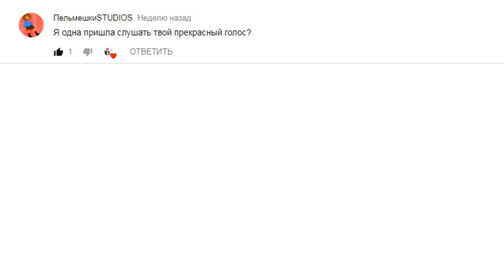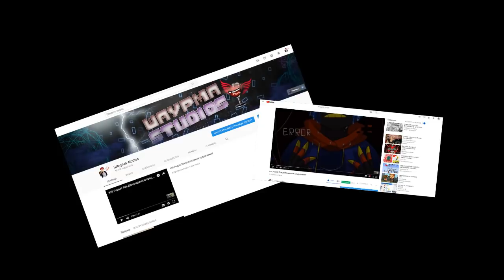ПОГОНЯ ЗА ХАЙПОМ! шаурмы studios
В общем, смысл этого ролика о том.Чтобы не гоняться За хайпом,За всякими интересными темами, блогами, Работать, в том что у тебя лучше всего получается. Работать с душой. И в конце концов тебя всегда заметит, и твой труд оценят.
Я тоже на протяжении,3 лет занимался озвучкой, и вроде безрезультатно, но вот настал момент когда у меня появилась аудитория. И довольно приличная)

Поэтому Ребят, работаете с душой над тем что у вас очень хорошо получается. И вы достигнете высоких результатов. Удачи вам